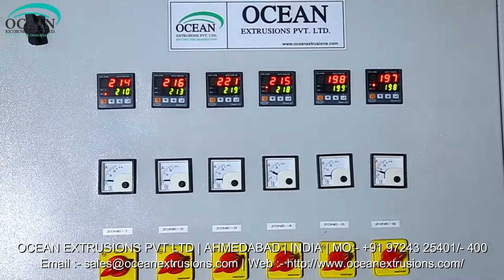ABA Blown Film Machine in Ahmedabad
Two Layer ABA Die Blown Film Extrusion
Two Layer ABA Die Blown Film Extrusion Lines with the best combination of technology and performance. These low investment, power efficient, high - speed plants can give processors the competitive edge and quick return on their investment.
Two layer ABA Die blown film Line has a great demand in global market for its wide range of packaging products that can be produced from it. Two layer ABA Die blown film machine is an economical solution to create moderate barrier films for shopping bags, crop covers, carry bags used in textile sector, etc. It consumers low power and when it comes to return on investment, packaging industry can made good and fast profit. Similarly, two layer blown film line materials can also be produced from this single plant.
Applications:
• Stretch Film
• Shrink Film
• Lamination Film
• Biodegradable Film

ABA Blown Film Machine in Ahmedabad Video on Google
ABA Blown Film Machine in Ahmedabad Video on Youtube
ABA Blown Film Machine in Ahmedabad Video on Facebook
ABA Blown Film Machine in Ahmedabad Video on twitter
ABA Blown Film Machine Manufacturer and Exporter
ABA Blown Film Machine Manufacturer Ocean Extrusions Pvt Ltd